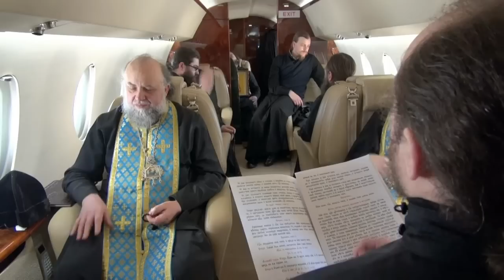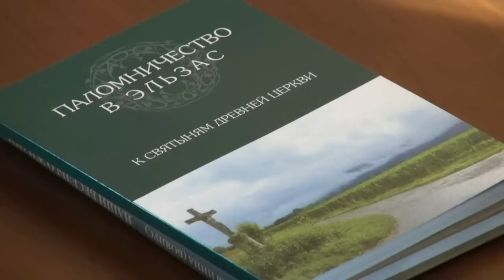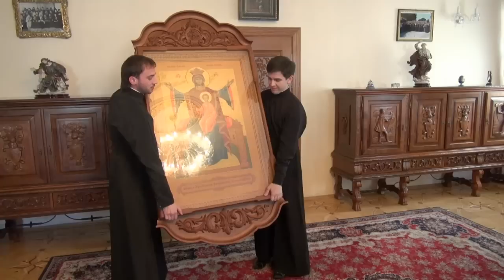«Православний вісник» за 01.02.14. (№39)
Як Церква бореться за мир в країні? Всі новини за неділю.
Дари волхвів - у Києві.
5 років служіння Святішого Патріарха Кирила. УПЦ вітає!
Церква вшановує пам'ять Антонія Великого та святої мучениці Тетяни.
Про це та інше у випуску.